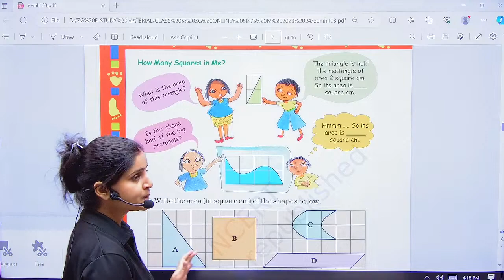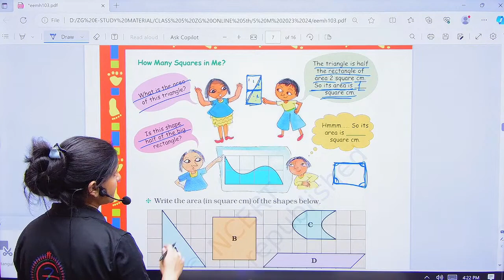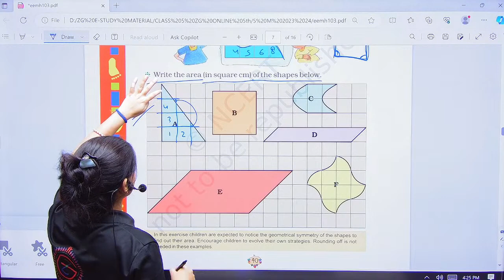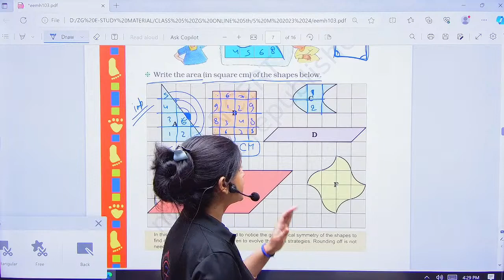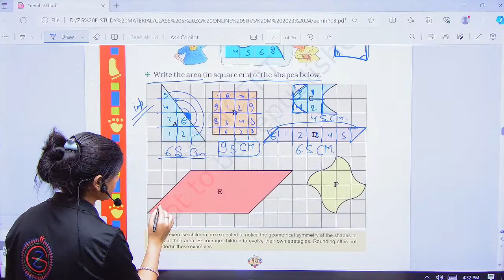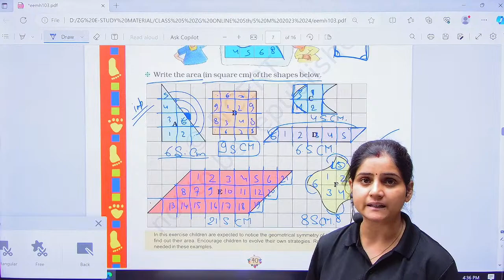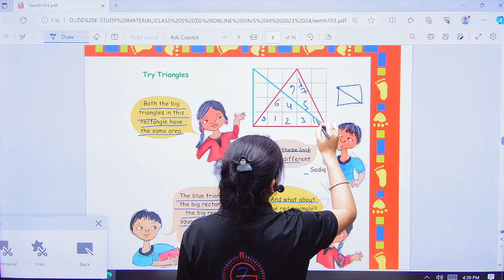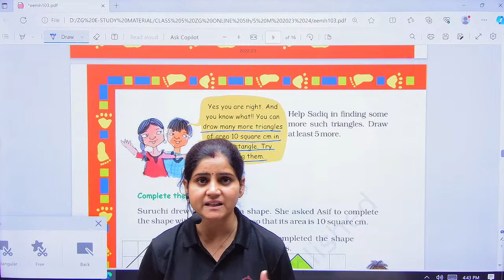How many Squares? | Chapter 3 | Part B | Class 5 | NCERT | Maths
clear concept of squares, clear concept of equal sides, how many squares,
90 degree angle, shapes concept, activity, 4 equal sides

How many Squares? | Chapter 3 | Part B | Class 5 | NCERT | Maths | By Saloni Ma'am

🌴For Class 5th Study Material / Live Classes Notifications session 2023-24,  Teaching Pdf And Notes You Can Connect Our WhatsApp Group. Kindly, Use  The Link Provide Below :-

 and we will take appropriate action...
THANKS